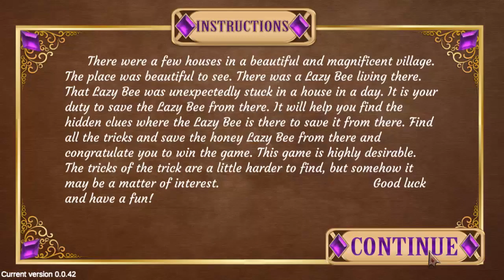PG Halloween Bat Escape Game Walkthrough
Designer By: Allan
Developer By: Leo